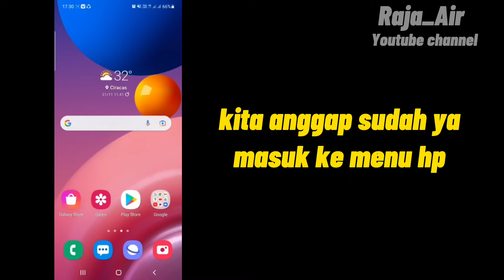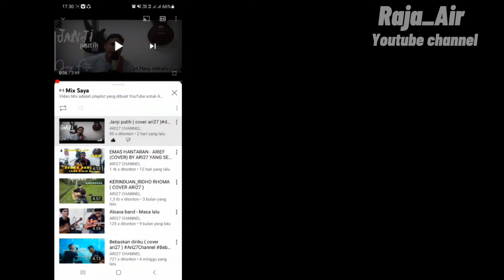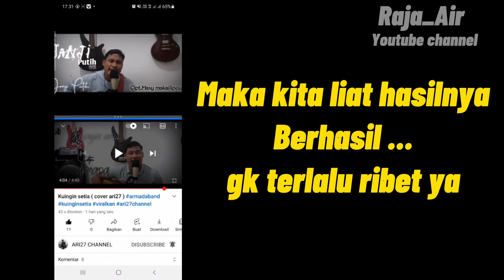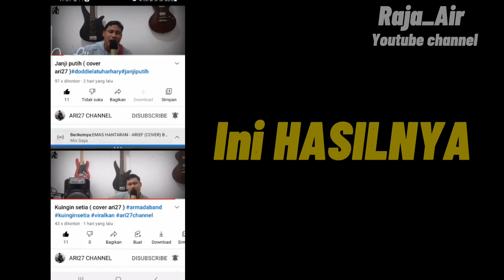Cara menonton 2 video sekaligus di youtube, test handphone SAMSUNG, berhasil...